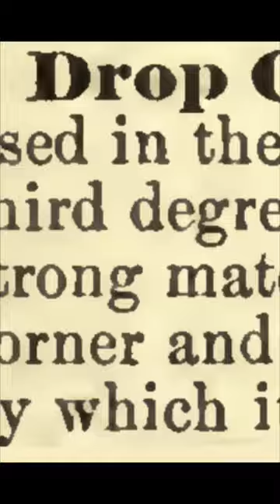Drop Cloth: Encyclopedia of Freemasonry By Albert G. Mackey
“A part of the furniture used in the ceremony of initiation into the third degree.” This is, Drop Cloth, Encyclopedia of Freemasonry By Albert G. Mackey